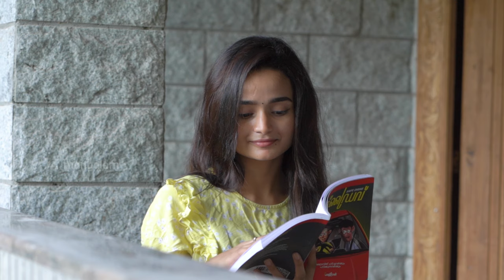എന്റെ ഫ്രണ്ട്ഷിപ്പ് കഥകള്‍- Interview with Meenakshi Anoop -3 | Mangalam Online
Interview with Meenakshi Anoop | Mangalam

Meenakshi started acting as a child star alongside the top stars of Malayalam and became noticed as an anchor in television shows like Top Singer.
Meenakshi | Mohanlal | Mammootty | Mangalam Online